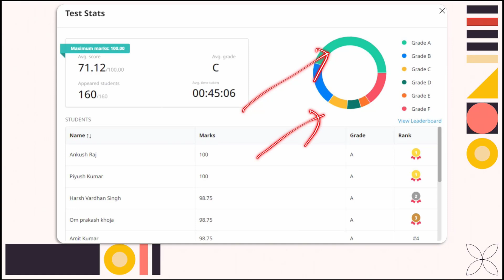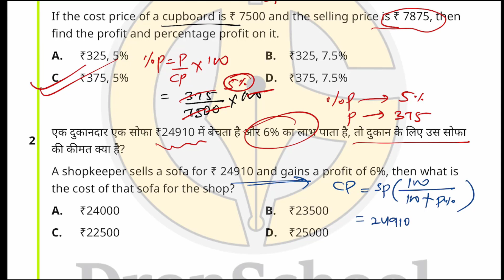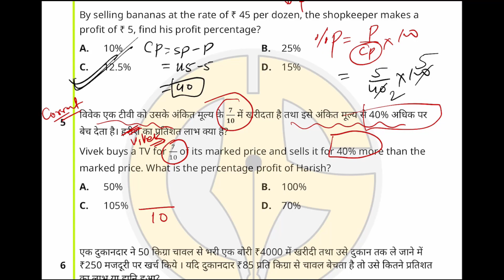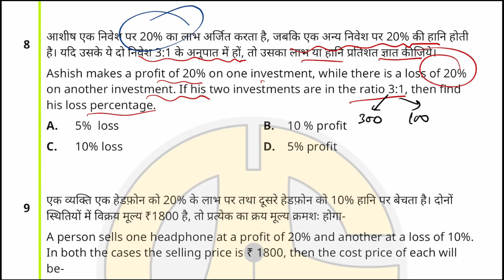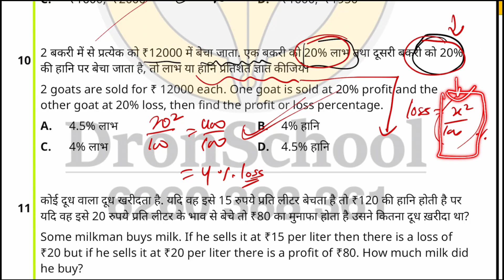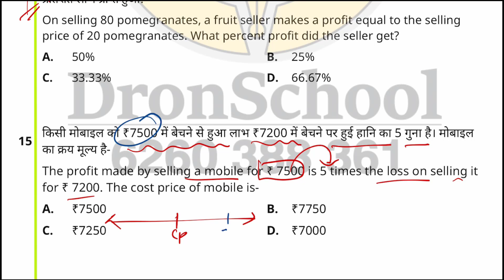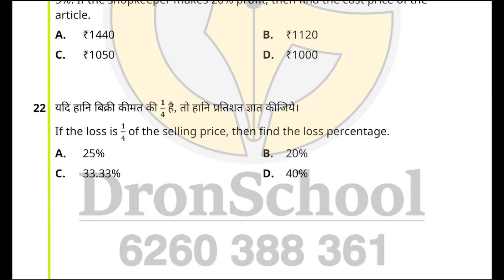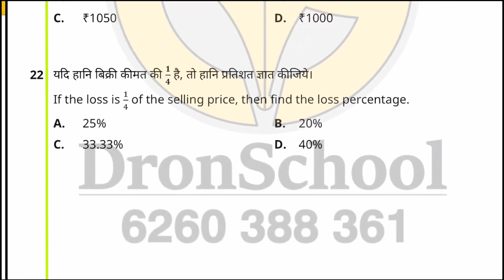RTP series for JNVST and AISSEE - Jawahar Navodaya Vidyalaya and Sainik School entrance exam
DronSchool app provides the Best online courses for JNVST - Jawahar Navodaya Vidyalaya Selection Test and AISSEE - All India Sainik school entrance exam.

📝 Key Highlights:
🎯 This is the revision series for Navodaya Vidyalaya and Sainik school entrance exam.
🎯 This RTP series covers most important concepts and questions asked in JNVSTand AISSEE.
🎯 The newly launched Crash course will help you to revise the complete syllabus for JNVST in very less time.

✅ 𝙉𝙖𝙫𝙤𝙙𝙖𝙮𝙖 25-𝙈𝙤𝙘𝙠 𝙩𝙚𝙨𝙩𝙨
𝙃𝙄𝙉𝘿𝙄 𝙈𝙚𝙙𝙞𝙪𝙢

✅ 𝙉𝙖𝙫𝙤𝙙𝙖𝙮𝙖 50-𝙈𝙤𝙘𝙠 𝙩𝙚𝙨𝙩𝙨
𝙃𝙄𝙉𝘿𝙄 𝙈𝙚𝙙𝙞𝙪𝙢

✅ 𝙉𝙖𝙫𝙤𝙙𝙖𝙮𝙖 50-𝙈𝙤𝙙𝙚𝙡 𝙥𝙖𝙥𝙚𝙧𝙨
𝙃𝙄𝙉𝘿𝙄 𝙈𝙚𝙙𝙞𝙪𝙢

✅ 𝙎𝘼𝙄𝙉𝙄𝙆 25 𝙈𝙤𝙘𝙠 𝙩𝙚𝙨𝙩𝙨
𝙃𝙄𝙉𝘿𝙄 𝙈𝙚𝙙𝙞𝙪𝙢

📌On this channel we cover various topics related to:
✔️नवोदय विद्यालय
✔️सैनिक स्कूल
✔️मिलिट्री स्कूल